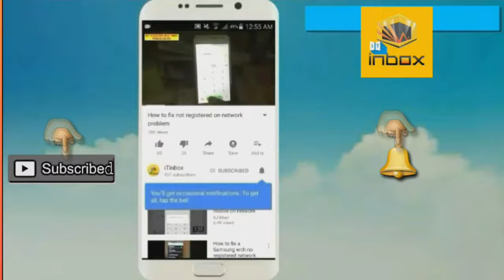iTel Muzik 410 Pro Unboxing | Blue | 2,650 Rs | - iTinbox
in this video, i will show you itel muzik 410 pro unboxing & review...